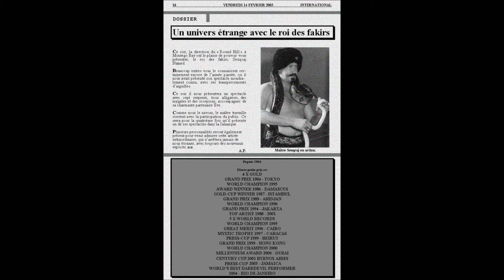Un univers étrange avec le roi des fakirs - Seuqcaj - 14.02.03